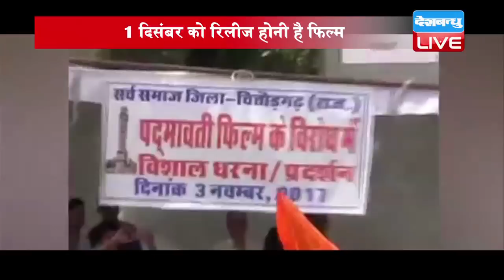Today's Evening Bulletin | देखें दिनभर की खबरें एक साथ | 12 Nov. 2017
डीबी लाइव ऐप के लिए आप यहां क्लिक करें
ये थीं अब तक की सुर्खियां...अब रुख करेंगे आज की बड़ी ख़बर पर…मध्यप्रदेश के चित्रकुट में हुए विधानसभा उपचुनाव में शिवराज सरकार को तगड़ा झटका लगा है। उपचुनाव में कांग्रेस के उम्मीदवार नीलाशुं चतुर्वेदी ने बीजेपी के शंकर दयाल त्रिपाठी को करीब 14 हजार वोटों से मात दी।
चित्रकुट विधानसभा उपचुनाव को तो कांग्रेस ने जीत लिया। लेकिन अभी गुजरात के गढ़  को जितना बाकी है...जिसके लिए कांग्रेस उपाध्यक्ष पूरी जुगत में लगे हैं...राहुल गांधी ने आज एक बार फिर मोदी के गढ़ में हुंकार भरी और कहा कि...बदला नहीं लेंगे बल्कि गुजरात को बदलेंगे
मध्यप्रदेश से लेकर गुजरात तक बीजेपी विरोधियों के वार से घिरी हुई है...लेकिन बिहार में तो उन्ही की पार्टी के सांसद ने पूरी बीजेपी को खामोश कर दिया है...पार्टी के खिलाफ बगावत का सुर बुलंद करते हुए शत्रुघ्न ने आज पीएम मोदी को खूब खरी खोटी सुना डाली...

तो शत्रुघ्न सिन्हा ने गुजरात चुनाव को लेकर अपनी पार्टी को नसीहत दे है...लेकिन परेशानी कांग्रेस के लिए भी कम नहीं है...क्योंकि हाल ही पार्टी का हाथ थामने वाले अल्पेश ठाकोर ने उम्मीदवारों को लेकर कांग्रेस के पत्ते खोल दिए है...जिससे राहुल और अशोक गहलोत हैरान है
एंकर- सियासत हर तरफ गर्म है...जेएनयू में भी प्रशासन के आदेश के बाद हंगामा बरपा हुआ है.,..जेएनयू स्टूडेंट्स यूनियन का आरोप है कि जेएनयू प्रशासन ने छात्रों के इंटरनेट की पहुंच पर पाबंदी लगा दी है। साथ ही उन सभी चैनलों पर बैन कर दिया है जिसमें मोदी सरकार की नीतियों के खिलाफ खबरें दिखाई जाती हैं।
बुलेटिन के आखिर में बात फिल्म पद्मावती पर मचे घमासान की...पद्मावती पर विरोध खत्म होने का नाम नहीं ले रहा है...राजस्थान के साथ- साथ आज देश कई राज्यों में संजय लीला भंसाली का पुतला जलाया गया...
Anchor:Divya Rai
Edited By: Soumya Sharma